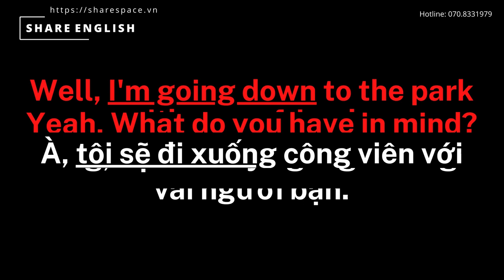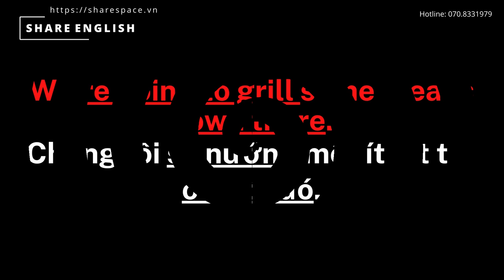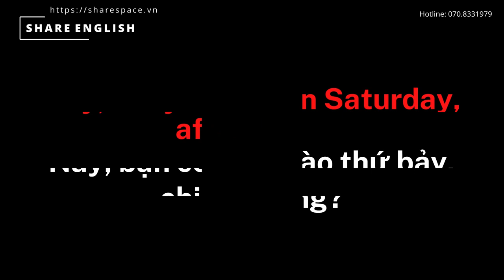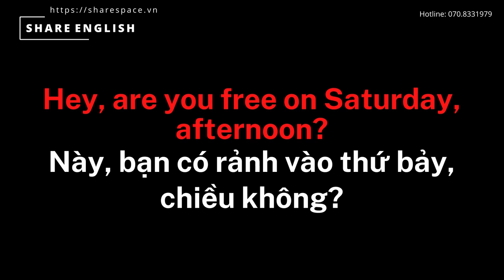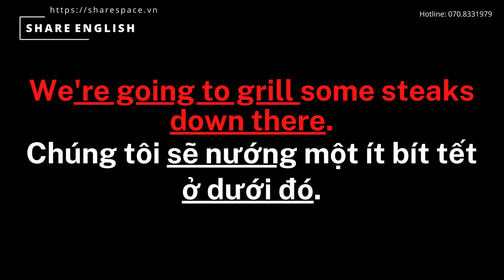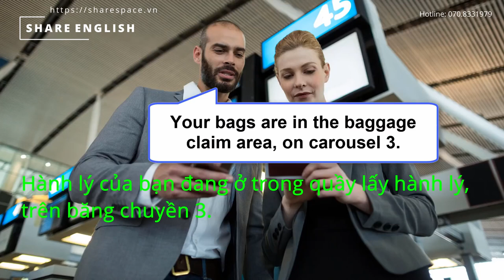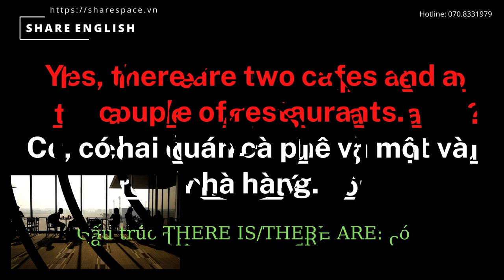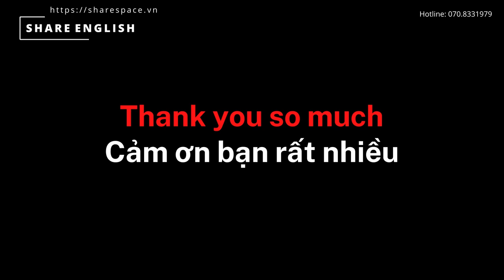[Share English] American Conversation in English